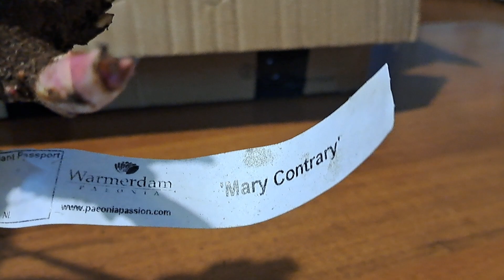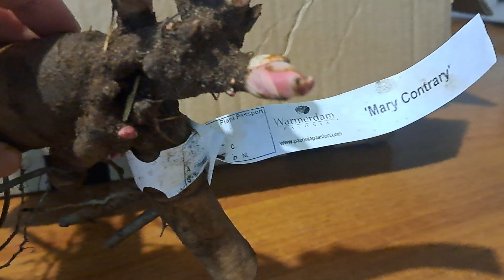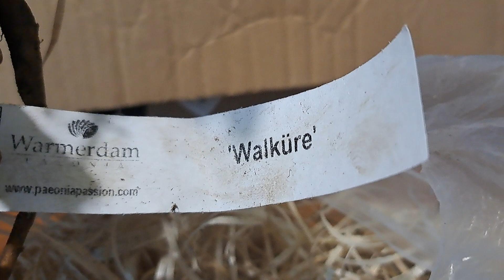"Мої , нові , красуні півонії ! "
Всім вдячна , мої любі подружки !
Подарунок до душі !!!